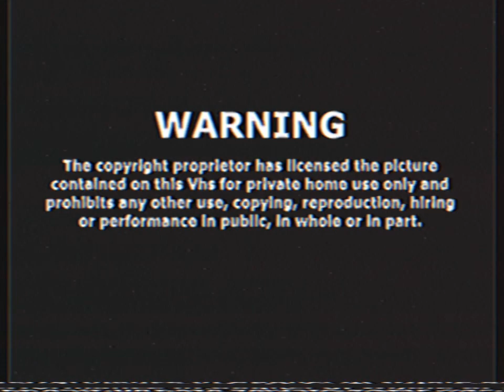Opening To Love Live! Sunshine!! 2018 VHS Australia